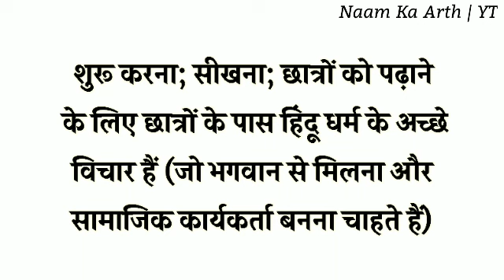Deeksha Ka Arth | Deeksha Ka Arth Kya Hota Hai | Deeksha Naam Ka Matlab Kya Hota Hai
In This Video You Will Find All Kind Of Details About A Name : (      Deeksha Ka Arth | Deeksha Ka Arth Kya Hota Hai | Deeksha Naam Ka Matlab Kya Hota Hai | Deeksha Naam Ka Meaning    )